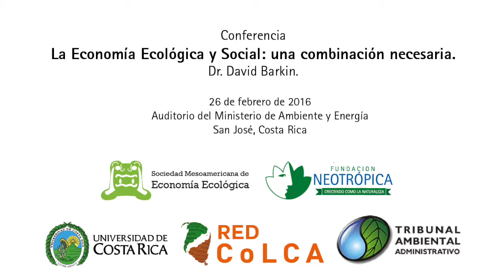Dr. David Barkin -solucion o problema -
Extracto de la conferencia Economía Ecología y Social: una combinación necesaria dictada por el Dr. David Barkin el 26 de febrero de 2016 en el auditorio del Ministerio de Ambiente y Energía en San José, Costa Rica.
Actividad organizada por la Sociedad Mesoamericana de Economía Ecológica, la Fundación Neotrópica, la Escuela de Biología de la Universidad de Costa Rica, la Red Colca y el Tribunal Ambiental Administrativo.